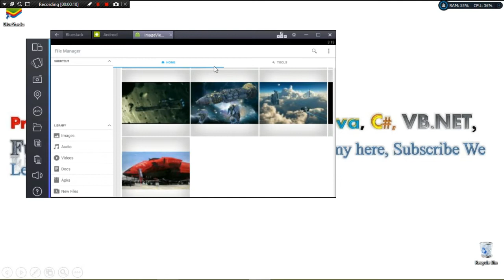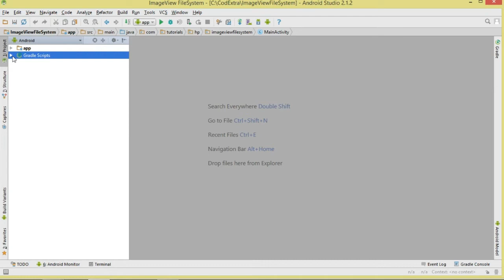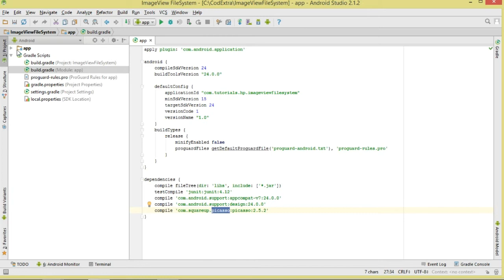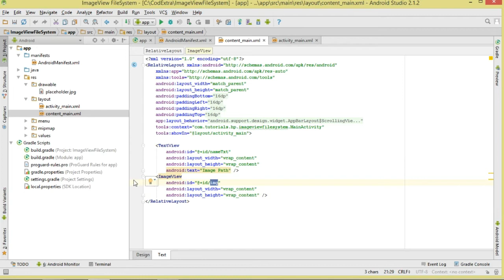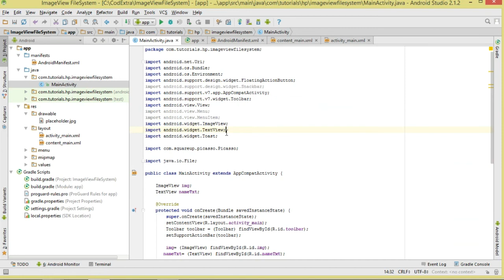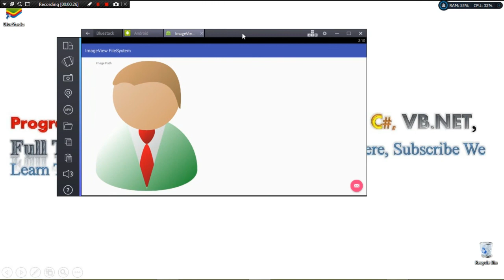Android FileSystem Ep.01 : ImageView - Load Image From SD Card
Browse SOURCE CODE of this and other tutorial or request a compressed
version in our the SITE's support page.

DESCRIPTION

We are starting a series of tutorials about android filesystem.In this series we shall be looking at how we can be loading several data types from our android filesystem into our app.This is our episode 1 tutorial.So we cover a basic tutorial how to load image from the Download's Folder in our SD Card into an imageview.

Peace.